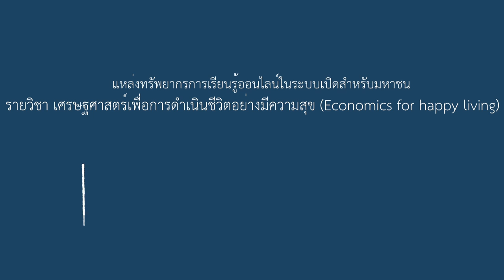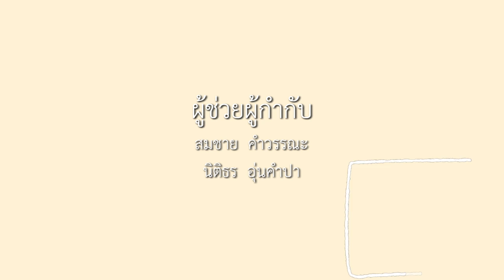8-1 สภาพการจัดบริการสุขภาพในปัจจุบัน (2)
บทที่ 8 เศรษฐศาสตร์สุขภาพกับความสุข
ตอนที่ 1 สภาพการจัดบริการสุขภาพในปัจจุบัน (2)